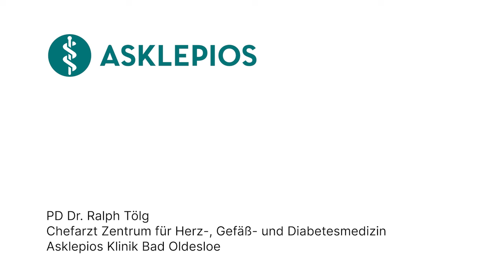Was ist eine intravaskuläre Bildgebung? - Medizin ABC | Asklepios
Die intravaskuläre Bildgebung wird angewendet, um während kardiologischer Eingriffe detaillierte Ansichten der Blutgefäße zu erhalten. Dies ermöglicht Ärzten, präzise Diagnosen zu stellen, den Fortschritt von Interventionen zu überwachen und sicherzustellen, dass die Behandlung optimal ist. PD Dr. Ralph Tölg, Chefarzt am Zentrum für Herz-, Gefäß- und Diabetesmedizin an der Asklepios Klinik Bad Oldesloe erklärt, was man unter einer intravaskulären Bildgebung versteht.